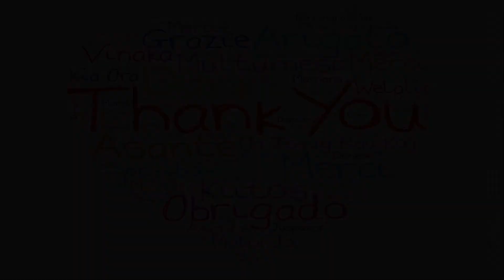Does Source Intervene? Subscriber Reply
A response to the comment from the video Does God Intervene.